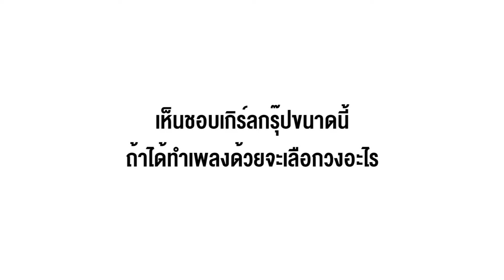RADAR - แสตมป์-อภิวัชร์